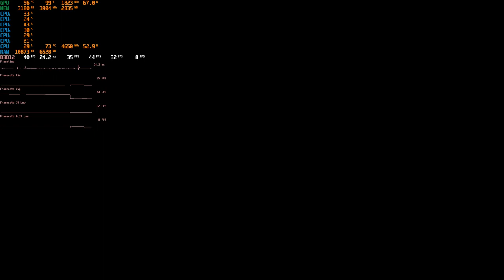Horizon Zero Dawn GTX 1050 TI RYZEN 5 5600X